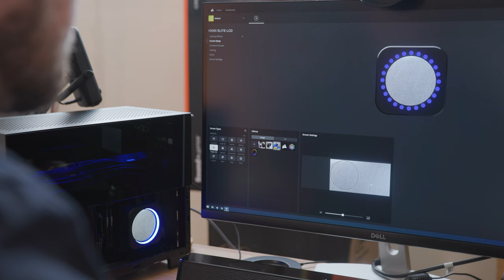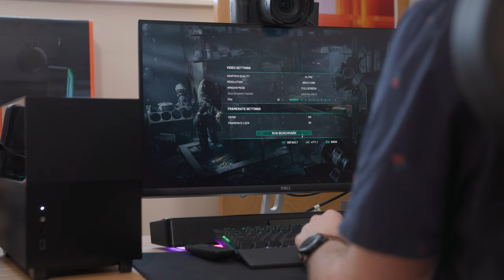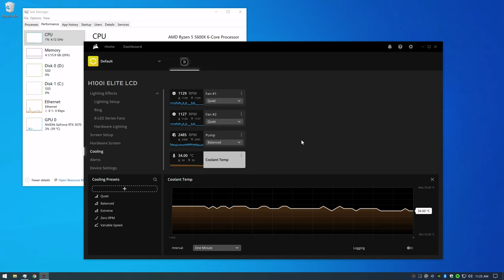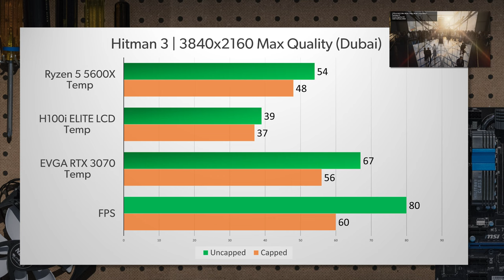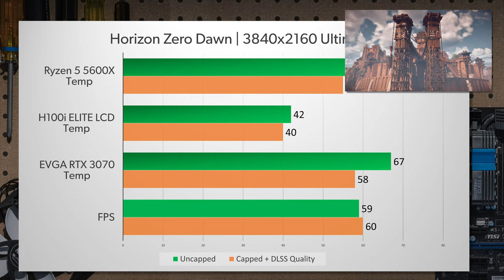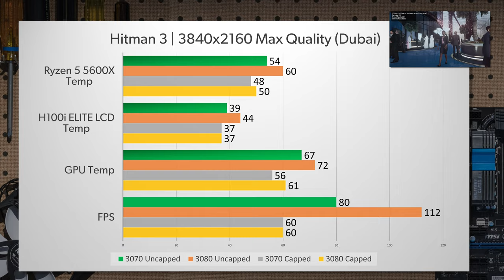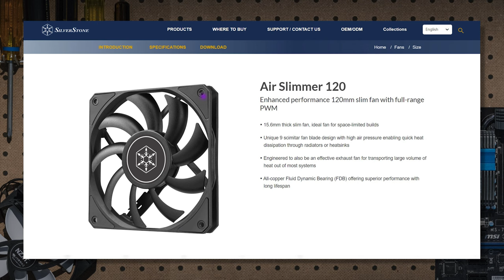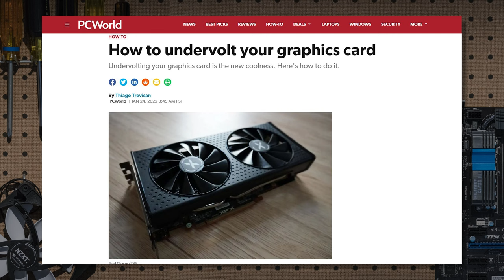My Thoughts After Using A Small Form Factor Gaming PC For 3 Months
Last November Adam built a small form gaming factor PC inside a Lian Li Q58. At the heart of it is an AMD Ryzen 5 5600X and EVGA GeForce RTX 3080 FTW3 Ultra which is aiming at 1440p/4k gaming on a TV.

00:00 - Intro
00:57 - Build recap
02:05 - Post-build thoughts
03:11 - Cable management
05:09 - Performance testing parameters
06:06 - Ambient temps
06:23 - Hitman 3 temps
07:19 - Chernobylite temps
08:17 - Horizon Zero Dawn temps
09:18 - All temps
09:50 - RTX 3080 Hitman 3 temps
10:45 - RTX 3080 Chernobylite temps
11:28 - RTX 3080 Horizon Zero Dawn temps
11:48 - All 3070 vs 3080 temps
12:12 - Testing conclusion
12:43 - Planned changes
14:20 - Outro